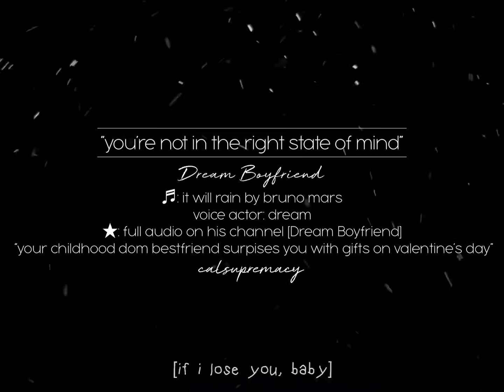AUDIO NSFW Professor Cal - Professor Cal AUDIO NSFW - Dream Boyfriend — drunk in love